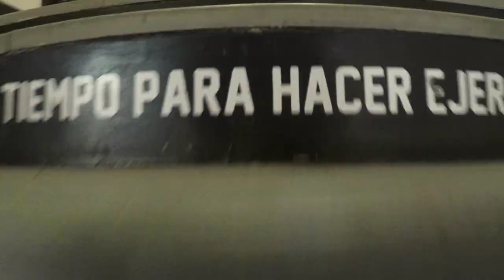Bienvenido a Club Neworks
Club @neworks_vitasports es nuestro complemento para preparar cuerpo y mente con entrenamientos funcionales semanales! Te invitamos a conocer el Club en este video! Atrévete a estar en movimiento con Neworks y enfrenta todos tus desafíos!